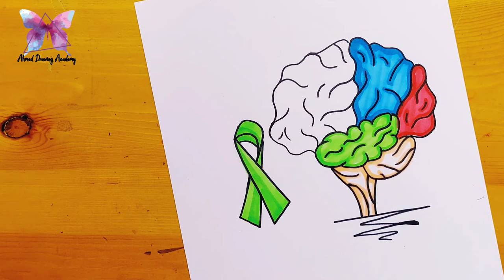رسم عن الصحه النفسيه 4 || मेंटल हेल्थ की ड्राइंग || mental health drawing